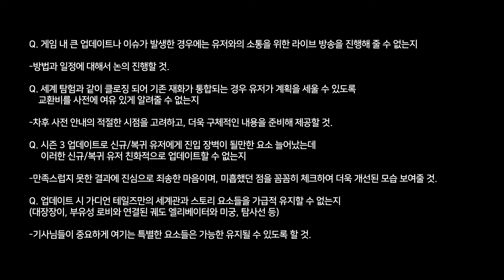가디언테일즈 호랑이 등에 탔다! 승급 기사 추가 상향 언급? / 인연 스토리 추가? 등 시즌3 Q&A 정리